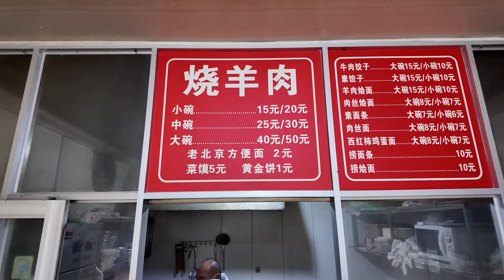河南特色美食中的特色，烧羊肉配菜馍，大雪天怼一碗真带劲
大家好，我是默然！

希望您能對視頻進行評分和評論，我將非常高興♪
"我們的影片著重展示美食製作過程，所有食材的來源都符合合法和道德標準。"